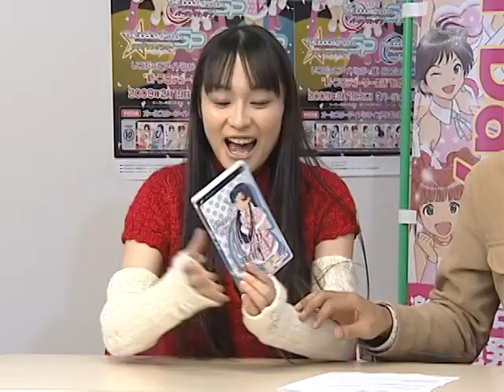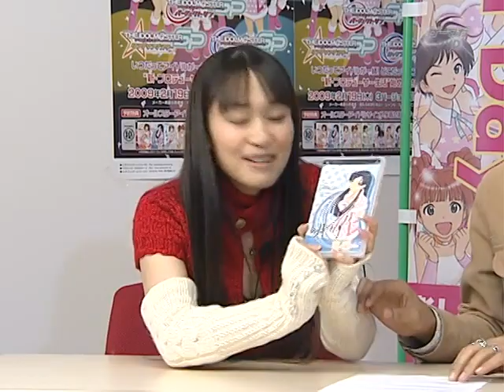【プレイ動画】ミンゴスと遊ぶアイドルマスターSP 前編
アイマスSP第二弾となるスペシャル映像を収録！
ミンゴスにミッシングムーンの事務所モードを存分にプレイしてもらった。